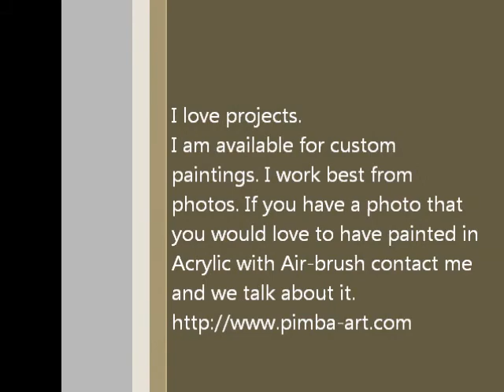Airbrush painting 01/2013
Airbrush painting with acrylics on canvas